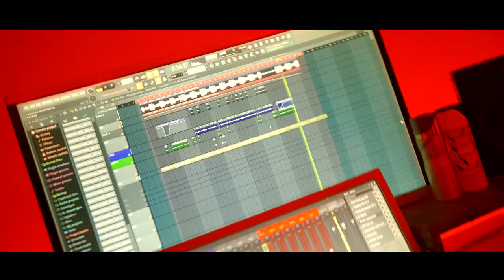RANGITA - Freestyle 1 2 3 4 By Golden PROD & YMS Film (CLIP Officiel)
Page FB: RANGITA
Prod BY Golden PROD 03716475 Fb: Prince SEDAR Officiel
Son: Golden Music Recording
R: YMS Film 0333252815 Fb: YMS (Ndrina Andrianasolo)